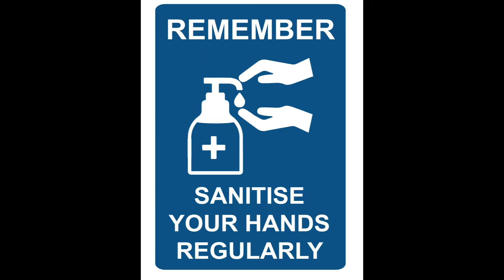Year 4 & 5 Route FINAL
We have produced guidance videos for when the school is reopening on 30th August 2020. Our reopening plans have been fully approved by KHDA and we are looking forward to welcoming everybody back to school. 🌈👍👏🤩🥰